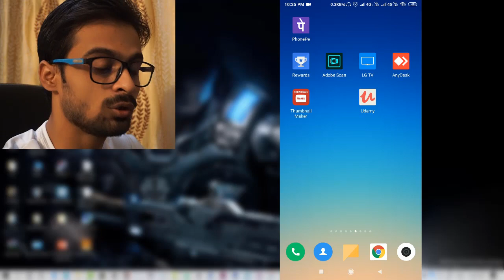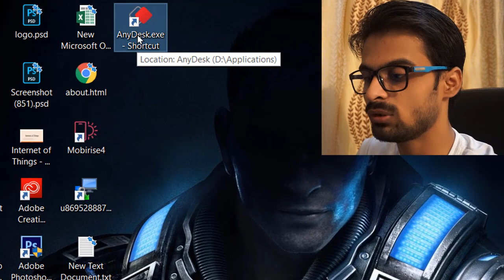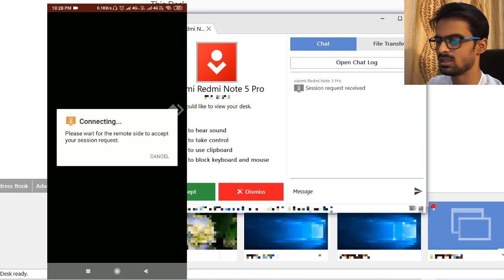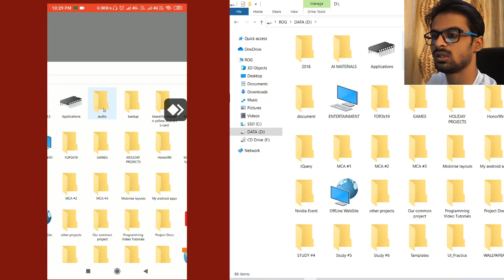Solve any Laptop/Mobile Problems using this software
By remote access control you can take help of any of your friends and can connect with them remotely using this software. Anydesk is a lightweight software which helps you to give/take access to any other computer or mobile phone.